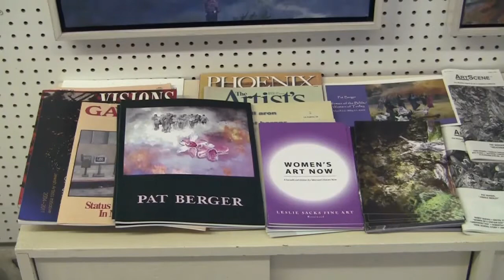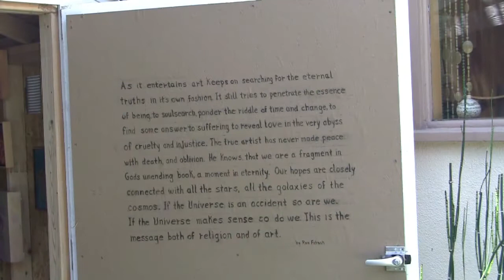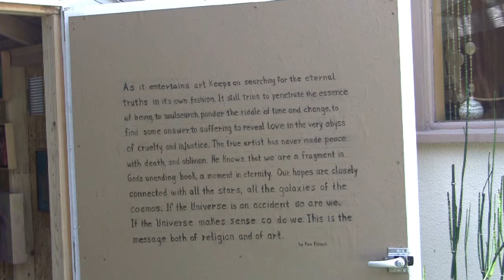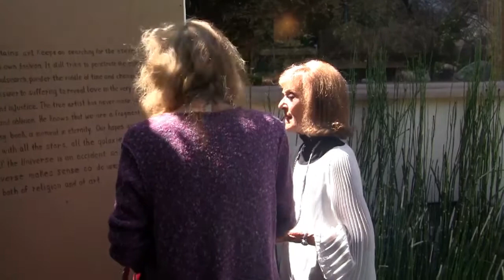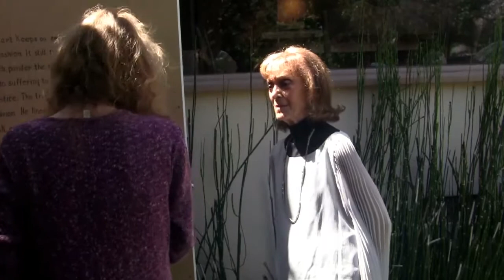Pat Berger - Art Works - Cheviot Hills Art Crawl 2015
Pat Berger, an amazing fine artist, based here in Los Angeles allows us in to see her paintings and other art works and as she also welcomes local people from the Cheviot Hills Art Crawl 2015 into her studios. You can see more of Pat's work and contact her here on her